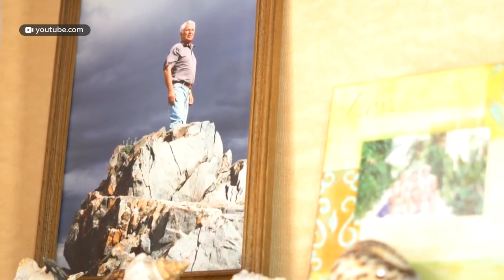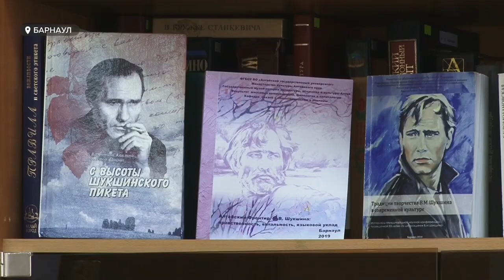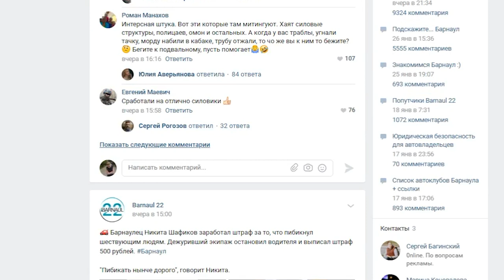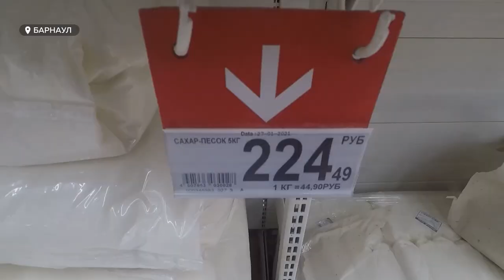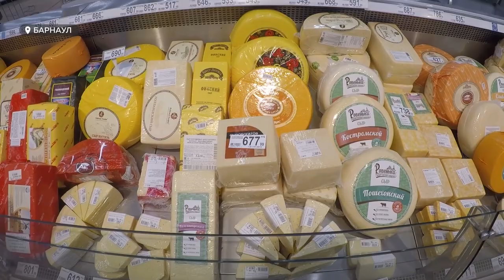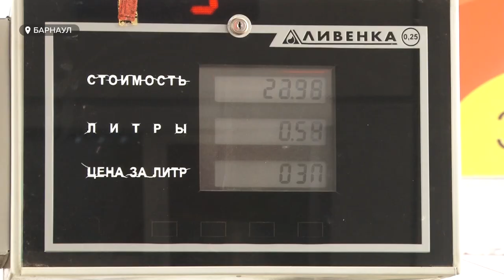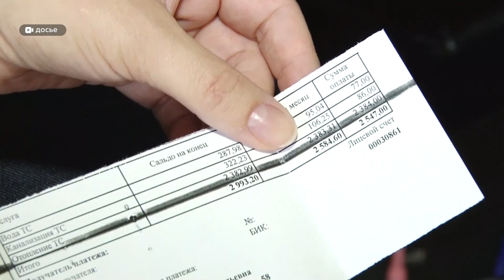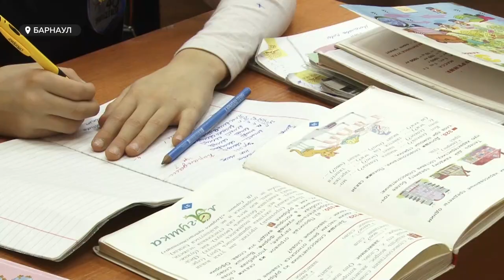«День с Толком». 06.02.2021. Итоговый выпуск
О самых заметных событиях уходящей недели смотрите в нашем итоговом выпуске новостей.